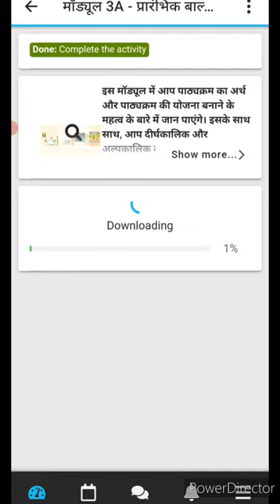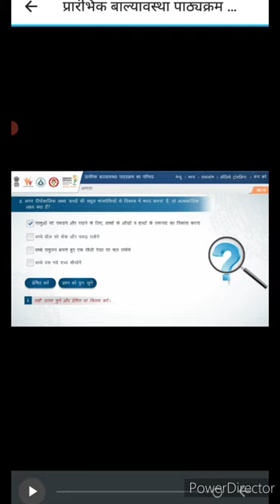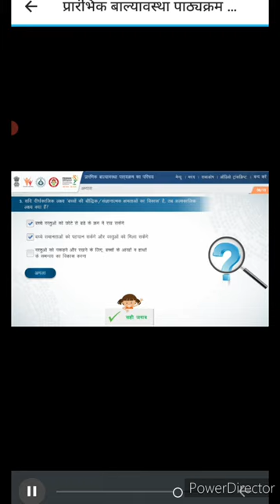मॉड्यूल 3 A UNILearn Up App कैसे पूरा करें?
🌟मॉड्यूल 3 A UNILearn Up App ।